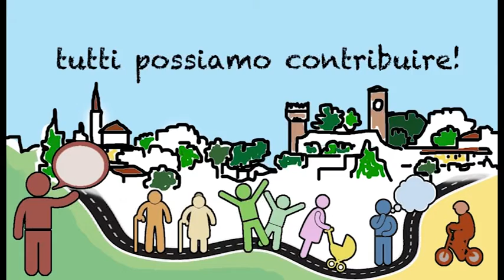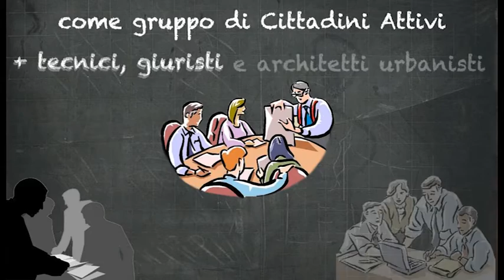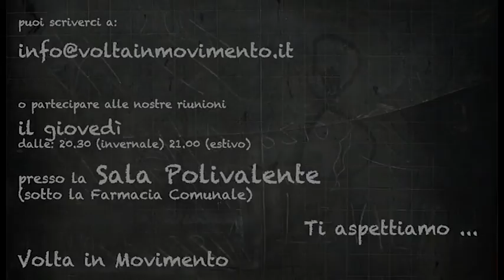PGT Volta Mantovana 10 giugno 2015 Volta in Movimento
Questo video spiega perche il PGT non serve solo a chi ha interessi in edilizia ma a tutti i Cittadini. Illustra il caso PGT di Volta Mantovana e le diverse posizioni. Contributo alla chiarezza portato da VOLTA IN MOVIMENTO seguiteci su